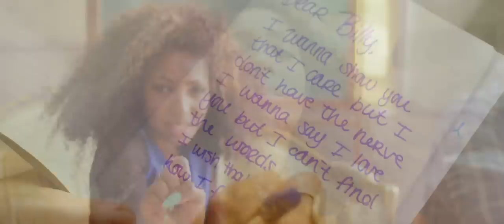Kinetics & One Love - Sign Language (Feat. Wynter Gordon)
Grammy nominated hip-hop group Kinetics & One Love (best known for penning the chorus to B.o.B's multiplatinum "Airplanes") present "Sign Language (Feat. Wynter Gordon)," the second single and music video off their 2012 album, "You Are Not Alone," available Directed by Max Hliva and Nullah Sarker, the video stars Meredith Travers and Gabriel "Ashworth" Kirshoff, with cameos from Dylan Owen, Brandon "B.Love" Clark and Tommy Hittz.

"You Are Not Alone" features guest appearances from Termanology, Brooklyn's Nitty Scott, Brick Squad Monopoly's Yung Joey, NJ's KTSB and the L.E.S.'s greatest spoken word poet Accent. The album's first single, "Still Dreamin' (Feat. Termanology)," can be viewed

Please support underground hip-hop and share the link to this video with as many people as possible.

Sign Language (Feat. Wynter Gordon)

He was an average teen, he partied often and he sagged his jeans
Sat in the very back of the class so he could nap and dream
And fantasize about the girl he was obsessed with
The one who stole his heart and always kept it
'Cause ever since the seventh grade, she was always standin' in his center stage
But every time he tried to talk to her, she would just step away
And though she never spoke to him, it didn't matter
'Cause Billy never liked the chit-chatter
So what if a little passive? To him she was attractive
He could sense a massive personality perfectly by the way she acted
Plus she wrote poems for the paper every month
It was the lines on the page that had him fallin' in love
But he never told his friends, they would say that he was crazy
So no one ever found out that Billy liked Amy
He just gracefully endured, being blatantly ignored
But sooner or later, Billy wouldn't take it anymore

So he's takin' his chances, tired of all the wasted advances
Sick and tired of never havin' dates for the dances
If he wanted Amy he needed to step it up
So one day he stopped her by her locker to confess his love
And he told her that she was beautiful and lit up his sky
Like, "Columbus with a compass would get lost in your eyes"
But she didn't respond, just gave him a weird look
She tried to give him a shrug but she was carryin' books
But that was all that it took, he put himself out there and he got crushed
So he had to run away before the tears rushed
A whole week, he locked himself in his apartment
'Cause he didn't have the strength to face the world so broken-hearted
After seven days of darkness, got a letter in the mail
But before he even looked at it, he let that ship sail
He was too concerned with all the sadness in his life
So instead of a letter opener he grabbed a kitchen knife

She was far from your average teen, the quiet type who never had a scene
Studied often and wrote poems for the school magazine
She had a little secret and she always kept it
There was a boy that she was obsessed with
So when she wrote a poem for the school paper every month
Every line on the page was dedicated to her crush
But she never told her friends, they would say that it was silly
So no one ever found out that Amy liked Billy
'Till the day that Billy stopped her by her locker during school
But she couldn't understand him and responded like a fool
And gave him a weird look
She tried doin' sign language, but she couldn't 'cause she was carryin' all her books
See, even though Amy was equally obsessed
She was too embarrassed to tell him that she was born deaf
Avoided him at school, but to make her love known
She would leave him little signs through the lines of her poems
So she sent one to his home, after seven days passed
'Cause it seemed like Billy wasn't showin' up to class
So she's going home confused, trapped in the worst mood
Flippin' on the TV to a tragic story on the news
It was the picture of your average teen, all it said was this:
"LOCAL TEEN SUICIDAL WITH A KNIFE TO HIS WRIST"
At the scene where he died was a letter never read
From a girl named Amy and it said:

I wanna show you that I care
But I don't have the nerve
I wanna say I love you
But I can't find the words
I wish that you could know how I
Really felt all of this time
But no matter what I do
You can't see the signs

Written by Kinetics & One Love and Wynter Gordon.